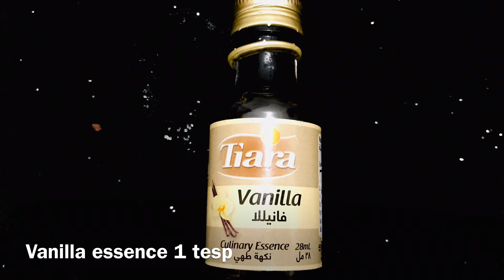চুলায় পারফেক্ট চকলেট ব্রাউনি তৈরির রেসিপি | ঘরেথাকা উপকরনে খুব সহজে | Easy Chocolate Brownie Recipe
চুলায় পারফেক্ট চকলেট ব্রাউনি তৈরির রেসিপি | ঘরে থাকা উপকরনে খুব সহজে | Easy Chocolate Brownie Recipe | How to make chocolate brownies without oven |

1. Flour
2. Cocoa powder
3. Baking powder
4. Coffee powder
5. Butter
6. Sugar
7. Milk
8. Vanilla essence
9. Egg

Be Safe & Stay Healthy

Allah Hafez...